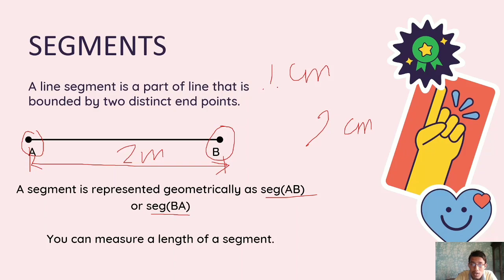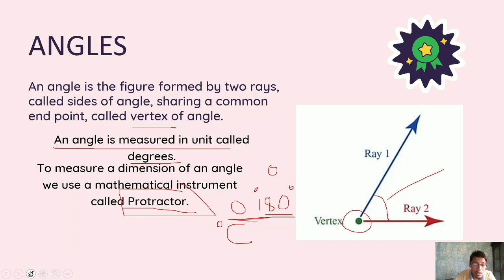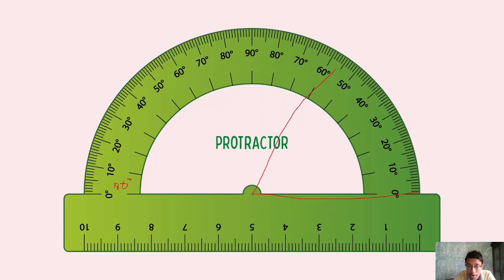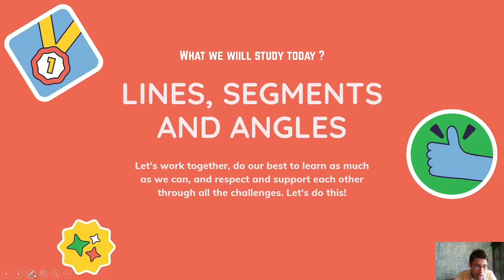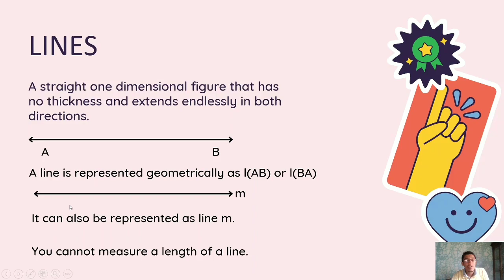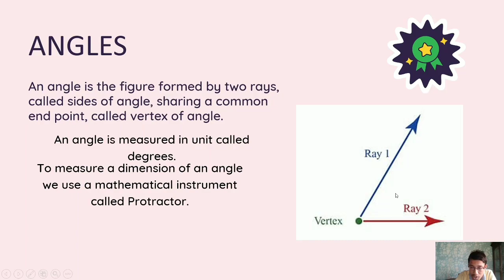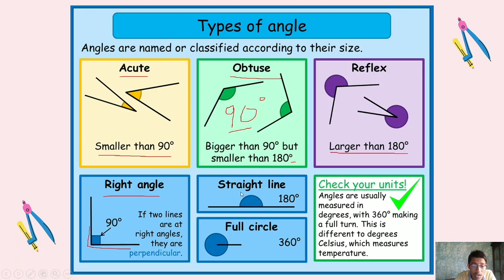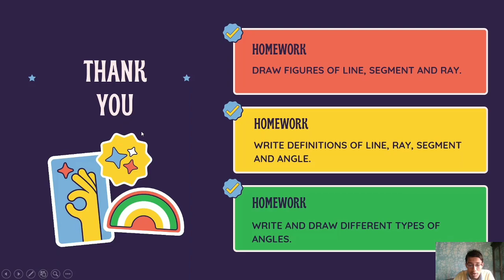LEC 01 | GENERAL MATHEMATICS | LINES, SEGMENTS AND ANGLES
Hola !!
This is the first lecture on basic concepts of Mathematics. I'm going to upload more videos on basics of the same subject.
State Board Of Maharashtra has asked all educational organizations to take bridge course that will strengthen the basics of students. This video aims to fill the same category.
Topics covered in this lecture :
01. Lines
02. Rays
03. Segments
04. Angle and its types